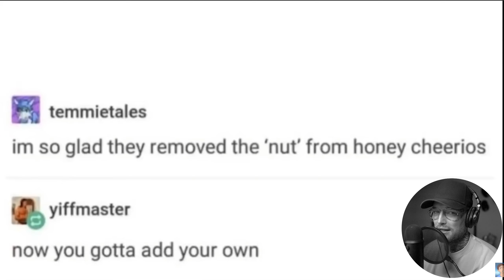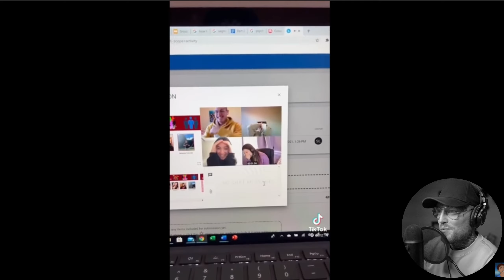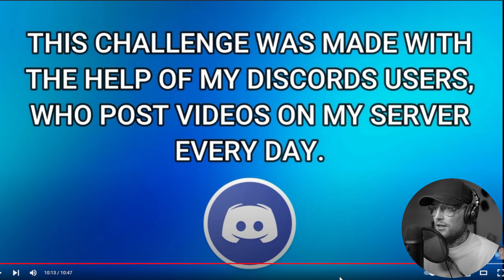Try not to laugh challenge accepted! - 2